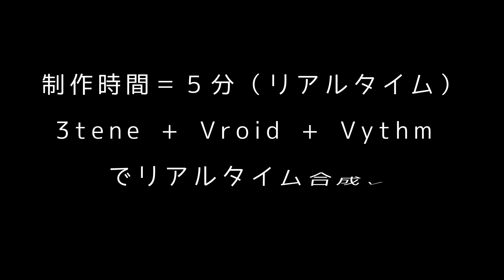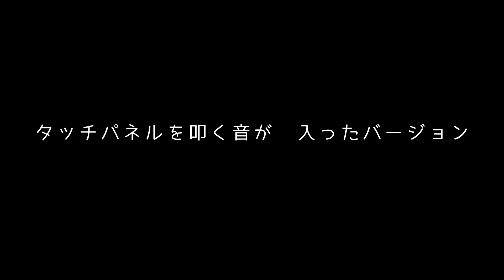強烈な時短！！ 制作時間＝１０分 で 自作キャラ を VJ背景で リアルタイム合成する（編集時間含まず）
＊注意！　タッチパネルをたたく音が後半はうるさいです。

制作時間＝１０分（リアルタイム）　で　自作のキャラをVJ背景で合成する

3tene + Vroid + Vythm 　を　OBSで合成。
リアルタイム合成　VJ映像を作ってみた

＊カット編集時間は含んでません。

‹制作環境›
スマホ＋LOOX１台だと負荷が高かったので（カクカクする）
スマホ＋LOOX２台で作業分散してやってみました。

いろんな事が　リアルタイムに近づいている

失敗も含めて　そのときの感性、気持ちで　何かをする
それがパッケージという形で　一式で残るというのは　なかなか面白いです。

結局はそのときしかない空気や　心境などによって
音を聞きながら、演出背景を変えたり
本体の画角を変えたり、

結果、映像と音楽が一致した　映像パッケージが出来るというのは
興味深いことだと思っています。

顔出ししたくないときの対策としては　ありかもしれません。